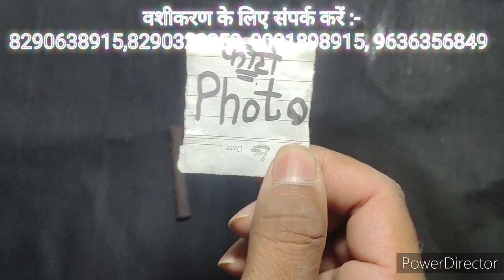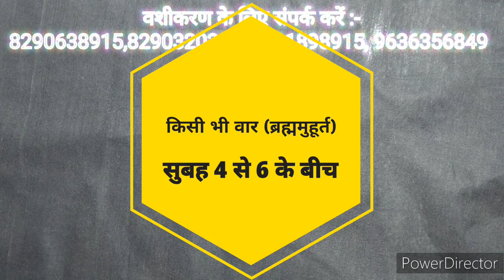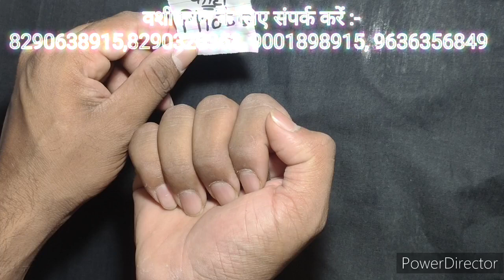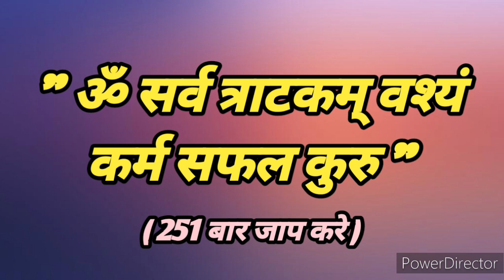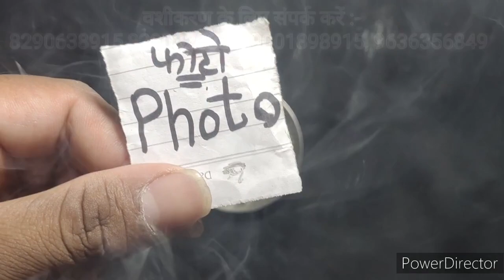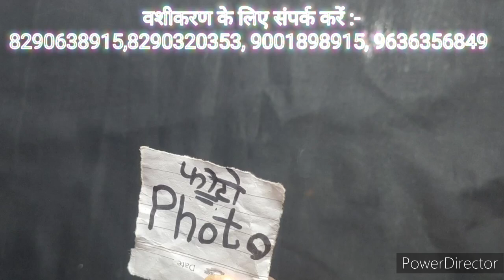krishna - ये मंत्र मजाक में भी बोल दिया तो दिन रात मिलने के लिए तड़पेगा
|| श्री मन नारायण नारायण हरि हरि ||

ॐ नमो नारायण। श्री मन नारायण नारायण हरि हरि। कराग्रगस्वर्णघटं त्रिनेत्रम्। लक्ष्मी गणेशं कनकाभमीडे।।

जय श्री कृष्ण भक्तो हमारे चैनल में आपका बहुत बहुत स्वागत है

अगर आपके जीवन में कोई समस्या है तो कृपया आप हमे फोन या Whatsapp करे आपकी पूरी सहायता की जाएगी -

1) Krishna ji ke status 2) krishnavani जय श्री कृष्ण 3) कृष्ण भगवान लाइफ 4) reality by Krishna
5) गीता उपदेश 6)

40) Radha Krishna new promo 41) Radha Krishna today's promo 42) Vijay mehra status 43) श्री कृष्ण भगवत गीता उपदेश 44) भगवत गीता उपदेश 45) kalyug 46) कलयुग का अंत
47)

krishna vani
Krishna bhajan
bhagvad
gita_shlokas
Geetagyan
bhagvad geeta slokas
krishna leela
krishna gyan sagar
lord krishna
Chanakya Niti
Chanakya Neeti
Chanakya Neeti hindi
lord krishna